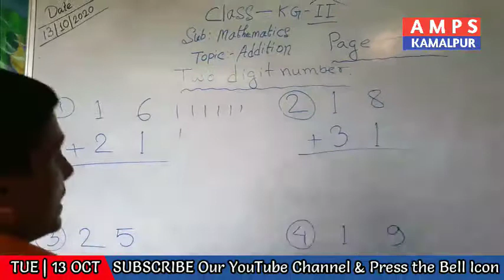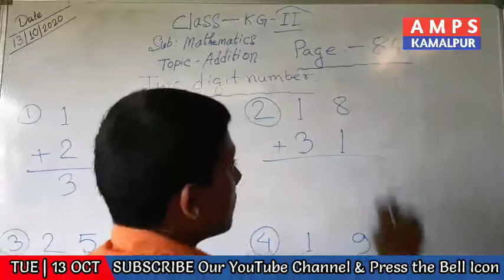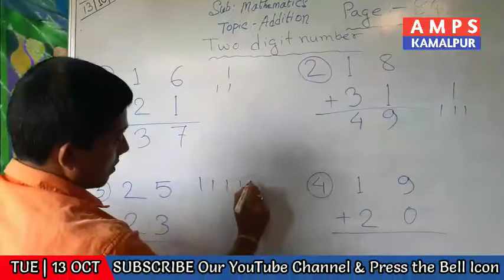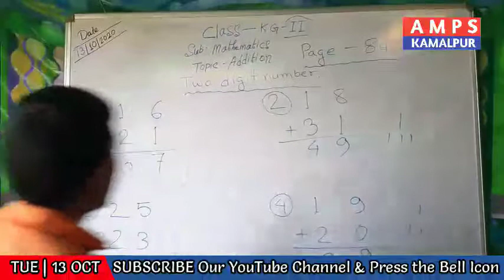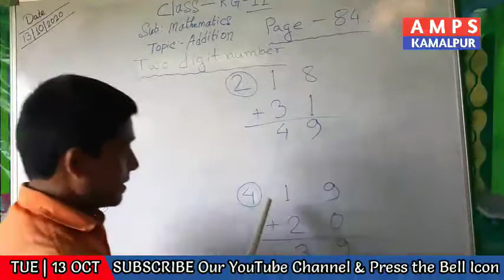KG-II Math 13-Oct-2020